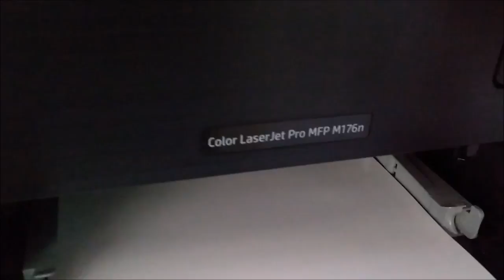Sublimação X Transfer Laser